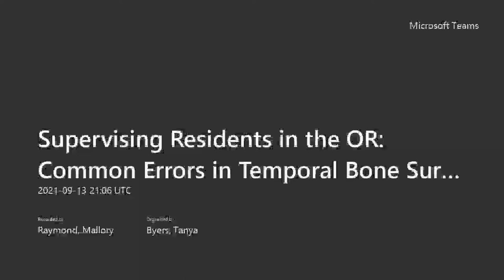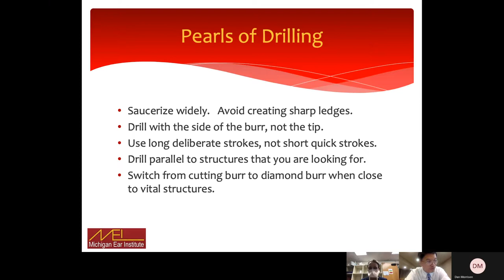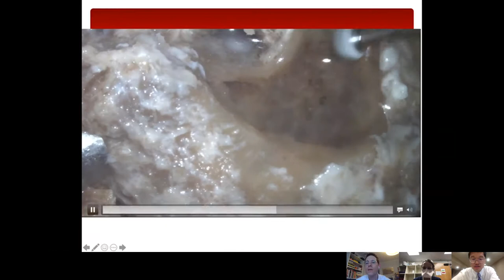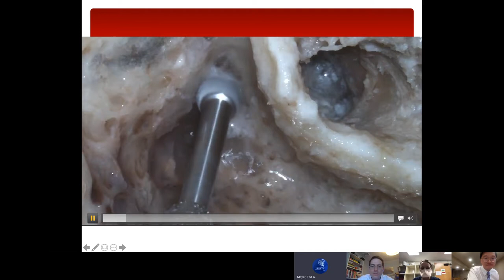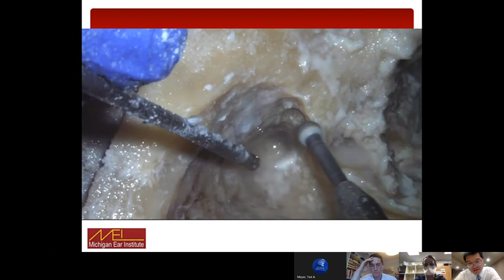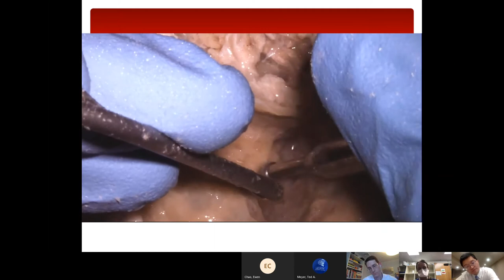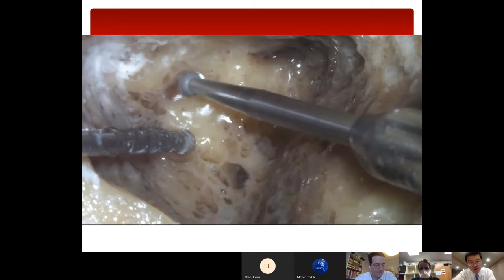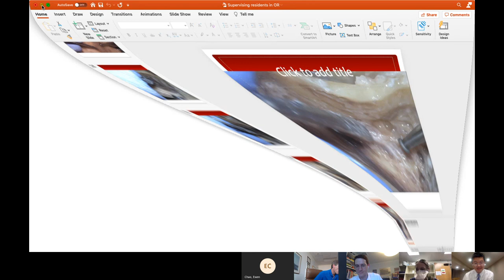Supervising Residents in the OR: Common Errors in Temporal Bone Surgery Dr. Robert Hong | MEI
Dr. Robert Hong reviews videos of resident mastoidectomies, common errors and how to avoid them.